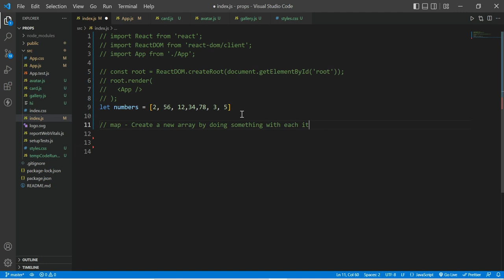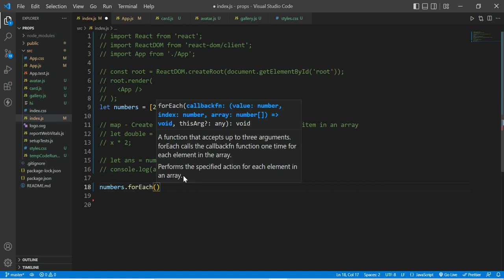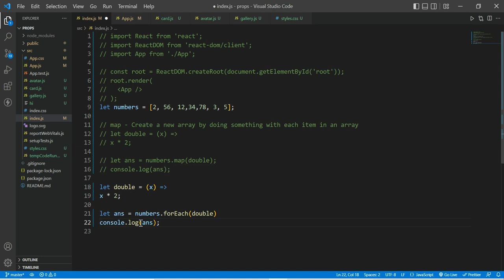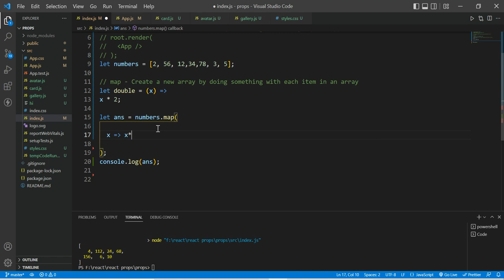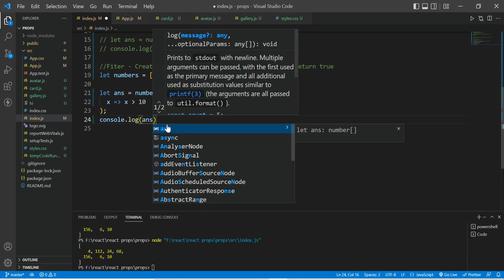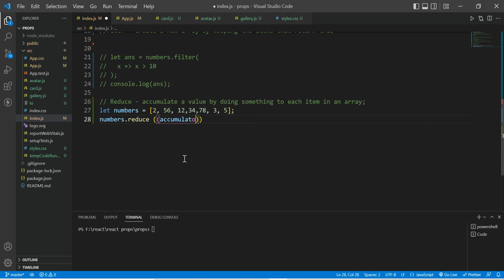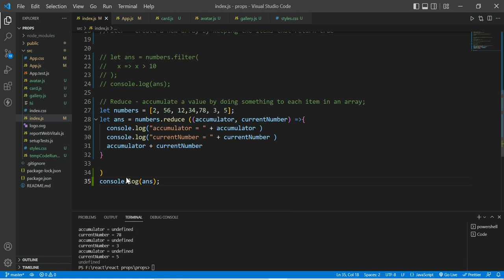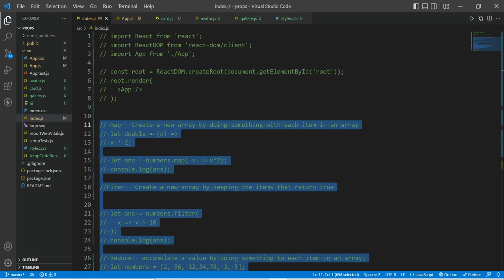React JS tutorial - 11 | JavaScript ES6 Map/Filter/Reduce function | React full course for beginner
topic tag
Es6 map, reduce, filter
mapping data to components

react js,
react props
react js animation,
react js advanced concepts,
react js advanced,
react js api project,
react js advanced tutorial,
react js admin panel tutorial,
axios in react js,

add to cart in react js,
advanced react js,

admin dashboard in react js,
apna college react js,
anil sidhu react js,
react js beginner tutorial,
react js bangla tutorial,
react js beginner projects,
react js best practices,
react js beginner,
react js bootstrap,
react js blog website,
react js blog,
react js basic,
react js by thapa technical,
bootstrap in react js,
basics of react js,
basic react js project,
browserrouter react js,
best way to learn react js,
best react js tutorial,
background image in react js,
build website with react js,
bootstrap table in react js,
bind in react js,
react js crash course 2022,
react js code evolution,
react js clone,
react js components,
react js crud,
react js chat app,
react js calculator,
react js clever programmer,
react js concepts,
react js carousel,
code with harry react js,
crud operation in react js,
code step by step react js,
codevolution react js,
chat application using react js,
class component in react js,
controlled and uncontrolled components in react js,
cors error in react js,
context in react js,
code splitting in react js,
react js dashboard,
react js developer,
react js design patterns,
react js drag and drop,
react js dev ed,
react js dropdown menu,
react js django,
react js dark mode,
react js docker,
react js database,
dropdown in react js,
dashboard react js,
dynamic routing in react js,
debouncing in react js,
data table in react js,
date picker in react js,
dropdown menu react js,
dom in react js,
drag and drop in react js,
difference between reactjs and react native,
react js explained,
react js example,
react js ecommerce,
react js elzero,
react js example project,
react js event handlers,
react js extension for vscode,
react js environment variables,
react js example website,
react js edit data,
ecommerce website in react js,
ecommerce react js,
edureka react js,
email validation in react js,
ecommerce app using react js,
events in react js,
error handling in react js,
env file react js,
employee management system in react js,
editable table in react js,
react js full course in hindi,
react js form validation,
react js full tutorial,
react js form,
react js fireship,
react js full course for beginners,
react js free code camp,
react js firebase,
react js full project,
react js firebase authentication,
form validation in react js,
formik react js,
fetch api in react js,
form in react js,
fetch data from api using react js,
filter in react js,
form validation in react js functional component,
file upload in react js,
figma to react js,
facebook clone react js,
react js game,
react js game development,
react js geeky shows,
react js getting started,
react js game tutorial,
react js google maps,
react js get data from api,
react js guide,
react js graphql,
react js github pages,
google map in react js,
get api in react js,
getting started with react js,
grid in react js,
get data from api in react js,
google clone react js,
generate pdf in react js,
google authentication in react js,
get user location in react js,
google analytics react js,
react js hindi,
react js hooks tutorial,
react js hello world,
react js harry,
react js hindi tutorial,
react js hamburger menu,
react js higher order components,
react js header,
react js hooks in hindi,
react js homepage,
hooks in react js,
how to install react js in windows 10,
how to run react js in visual studio code,
how to fetch data from api in react js,
how to install react js in visual studio code,
hoc in react js,
how to use bootstrap in react js,
how to install react js,